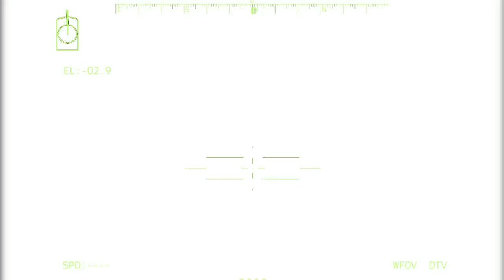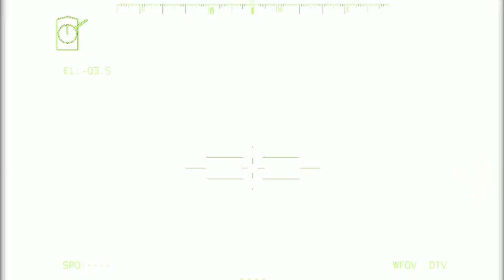Danger for Russia! Russia's largest submarine has been destroyed